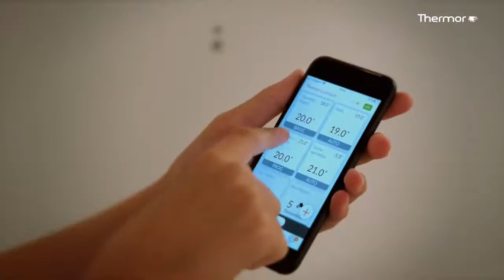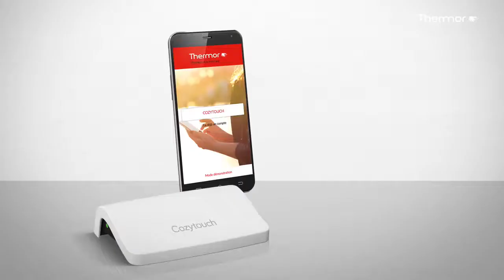Téréva Direct présente le radiateur à chaleur douce Equateur 4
Corps de chauffe en fonte avec façade rayonnante
Sytème Pilotage Intelligent
Détection de présence
Fonction détection automatique d'ouverture / fermeture de fenêtre
Accessoires en option (Enceinte Multi room Thermor by Cabasse, Diffuseur de parfum d’ambiance Thermor by Scentys et Tablette multifonction).
Pilotage à distance grâce à l'application THERMOR COZYTOUCH et la bridge COZYTOUCH (option)